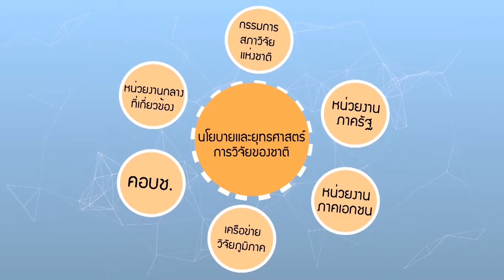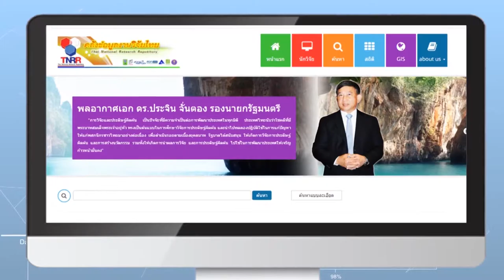วช. V.thai T3